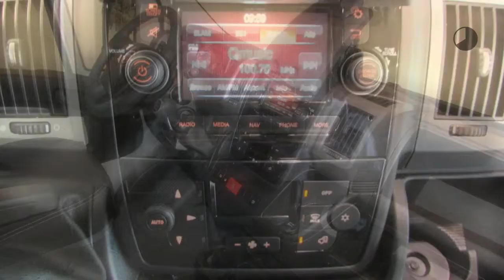Fiat Ducato 2.3 MULTIJET 96KW